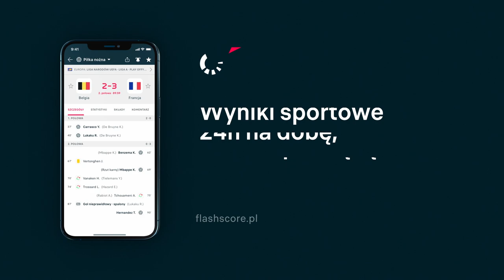GRZEGORZ LATO O KULISACH WŁADZY W PZPN #132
🔥Bądź na bieżąco z wynikami swojej ulubionej drużyny.
🔥Wyniki LIVE 24h pod ręką
🔥Najlepsza i najważniejsza aplikacja dla kibica na telefon🔥

O czym w skrócie rozmawialiśmy:
0:00 Intro
0:39 Przywitanie
1:47 Co lubi zjeść i wypić?
3:43 Jak za jego czasów było z regeneracją?
6:34 Czemu postanowił napisać książkę?
10:43 O relacjach z Tomaszewskim
11:39 O relacji z Bońkiem
15:23 O zawodnikach z drużyn przeciwnych
15:40 O sprzedanym meczu przez Gadochę
17:33 Czy gra z nr 16 miała dla niego znaczenie?
19:54 O grze zagranicą w Belgii, Meksyku i Kanadzie
25:16 Jak z jego angielskim?
27:13 Jakim jest dziadkiem?
28:38 Czy nadąża za młodym pokoleniem?
30:31 Czy rozmawia się o piłce u niego w domu?
31:42 W jakim klubie by siebie widział w dzisiejszych czasach?
35:55 Czy śledzi Ekstraklasę i cieszy się z powrotu Stali Mielec?
38:35 O śmierci rodziców
41:50 O karierze trenerskiej
49:19 O Fryzjerze
52:57 O polityce i prezesurze PZPN
58:33 Czy Kazimierz Greń pomagał mu w wyborach?
1:04:02 Afera z kopertą
1:05:45 Czy żałuje prezesury lub jakiś decyzji?
1:13:34 O relacji z Greniem
1:18:54 Podsumowanie kariery w PZPN
1:25:26 Czy Boniek był lepszym prezesem?
1:29:38 O obecnych problemach PZPN
1:32:06 Pożegnanie